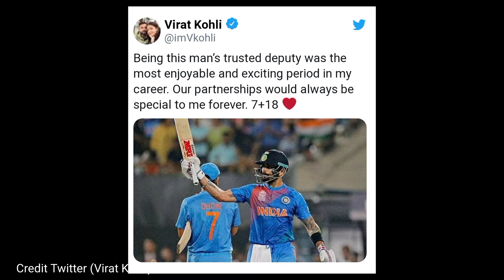एशिया कप से पहले धोनी को याद कर भावुक हुए विराट कोहली|Virat's emotional massage for M S Dhoni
Asia Cup 2022 Virat Kohli open
Virat Kohli Instagram
Virat Kohli and Dhoni friendship
who is more popular Kohli or dhoni
who is cricket king?
Virat Kohli and Dhoni best moments
Virat Kohli and dhoni
Virat Kohli and dhoni finish match
Virat Kohli and dhoni news
Virat Kohli and MS dhoni news today